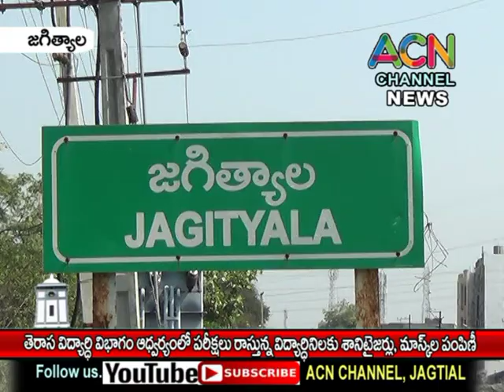జగిత్యాల TRS విద్యార్థి విభాగం ఆధ్వర్యంలో పరీక్షలు రాస్తున్నవిద్యార్థులకు శానిటైజర్, మాస్క్ ల పంపిణీ